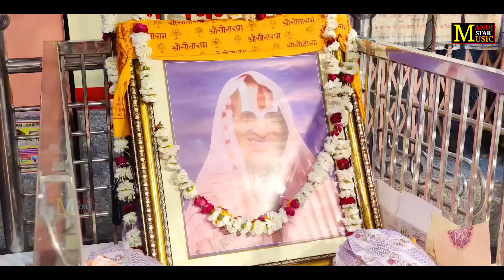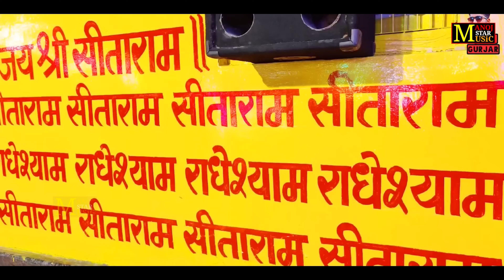मिटाय दयी पाप घर घर की मेरे पाटिया वाले बाबा - सुपरहिट भजन - मनोज बघेल राजा हिंदुस्तानी की आवाज में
Song : Mitaay Dayi Paap Ghar Ghar Ke Mere Patiya Wale Baba
Singer : Manoj Baghel Raja Hindustani
Lyrics : Ajab Singh Baghel
Lable Manoj Star Bhajan